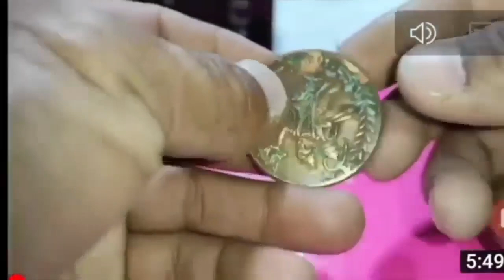Sell Old Coins & Notes to Direct Buyer | Biggest Exhibition of Rare Coin & Currency Note in India